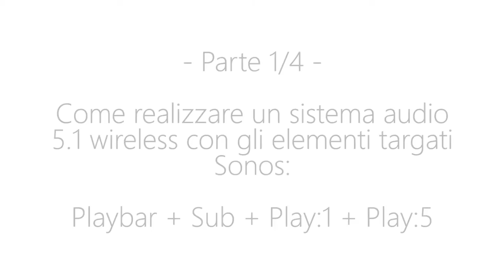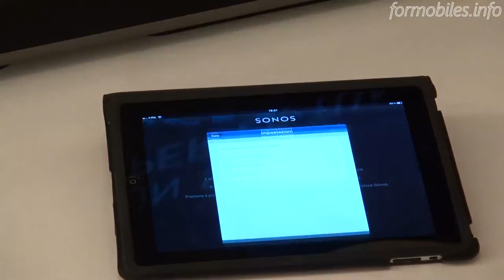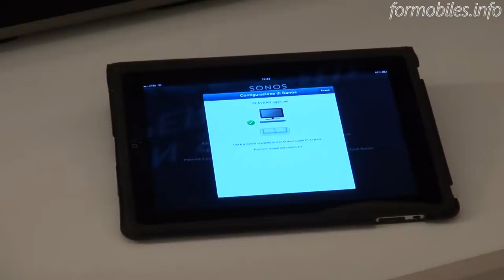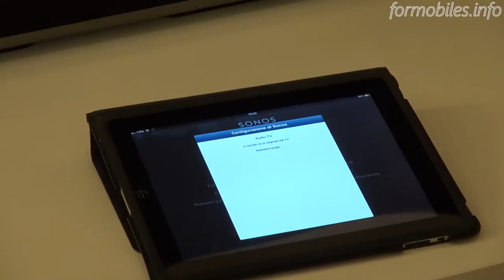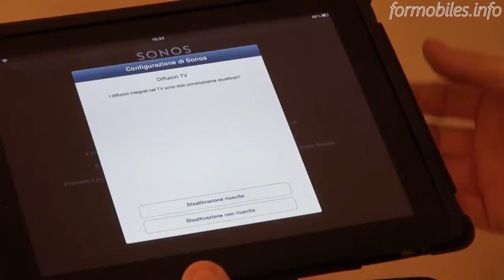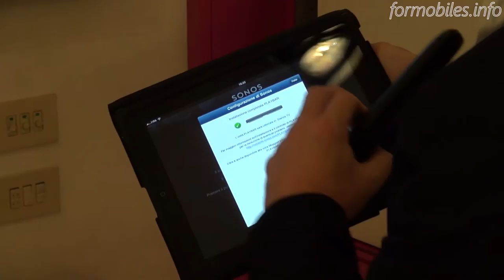Sonos - Come configurare un sistema audio 5.1 wireless (Playbar, parte 1/4)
Un paio di giorni fa abbiamo ripreso la pubblicazione massiccia di focus sulla tecnologia, così dopo aver completato il restyling per voi ecco che continuiamo a viaggiare nella gamma Sonos alla scoperta di chicche da mostrarvi.
Come da titolo, decisamente esaustivo, procediamo a mostrarvi l'utilizzabilità dei prodotti del brand in questione in diverse situazioni e con l'interazione comodissima di dispositivi mobili come tablet e smartphones ormai di larga diffusione nelle case di tutto il mondo evoluto.